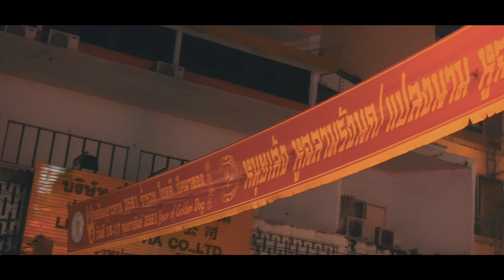#1 In cima al Wat Arun - Bangkok | ThaiTrip | Sony a6300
Inizia da Bangkok il nostro viaggio in Thailandia.🇹🇭
Navigando per il Chao Phraya, i nostri occhi si illuminano davanti al Wat Pho ed i nostri respiri si interrompono davanti alla magnificenza del Wat Arun. 😮
Veniamo inebriati dai profumi del Flowers Market e colpiti dalla frenesia di China Town! ⛩️
Questo è il nostro primo giorno in Thailandia!

Spedizioni gratuite con amazon? Clicca qui •